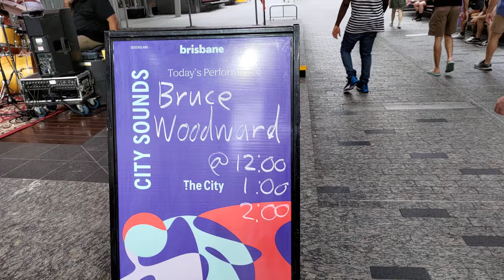BRISBANE QSM Local bands, raw test